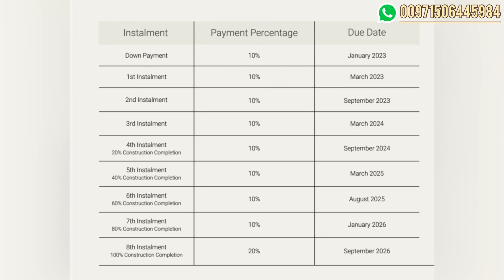طرح جديد من إعمار في منطقة ذا فالي، إلورا تاون هاوس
طرح جديد من إعمار في منطقة الفالي إلورا تاون هاوس

 ‎لمزيد من المعلومات و التفاصيل يرجى التواصل معي بسام سعدالدين ٠٠٩٧١٥٠٦٤٤٥٩٨٤

Why off plan properties?
Properties in Dubai?
New projects in Dubai?